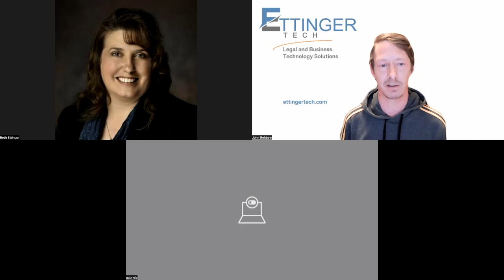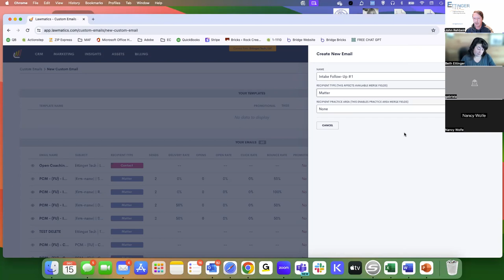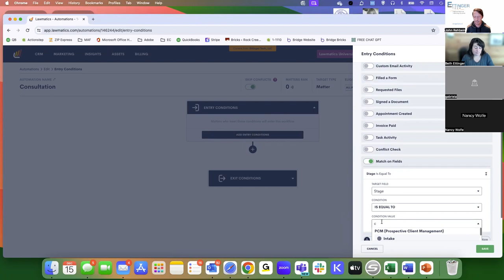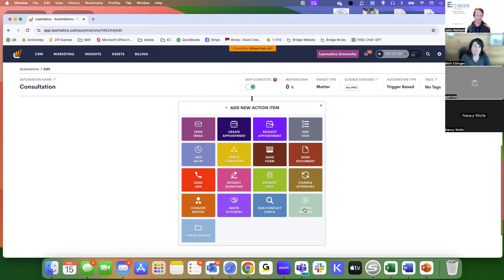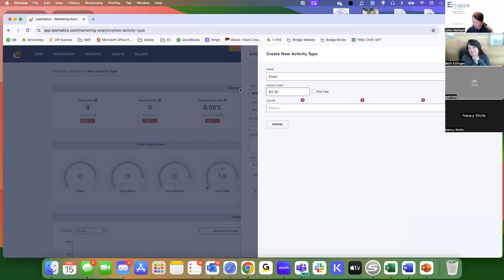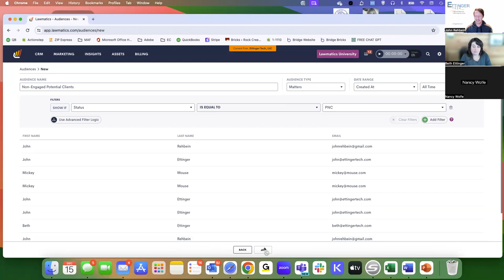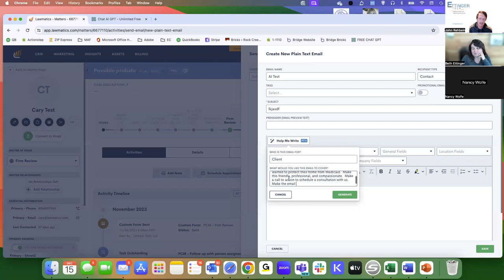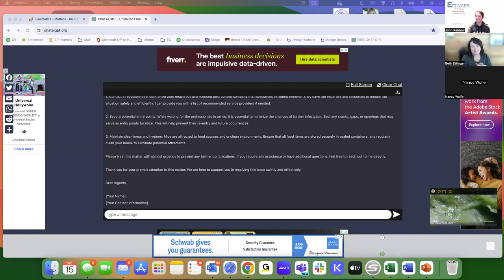Ettinger Tech | The Right Tech for Your Law Firm (Legal Technology Open Coaching) - Dec. 15, 2023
OPEN COACHING | December 15, 2023

In this Open Coaching, we talk what legal technology is available to law firms because when you're trying to solve a struggle in your law firm, you can't ask about a solution if you don't know it exists.

This is a demo of Lawmatics Legal Practice Management System.  Is Lawmatics right for your firm?  Are you looking into automating work in your law firm?  Automation is a big key to success in today's legal technology world.  There are many questions when learning what exists in the legal technology space.  What is Lawmatics.  Is Automation right for my law firm? What is Clio? What is Actionstep? How can these benefit my law firm? Am I utilizing my legal practice management system to its full potential?  Maybe not.  We can show you how to do that.

This can include automated Estate Planning Drafting, Task Creation, Legal Document Generation, Legal Email Generation, Calendaring in your Law Firm.  We use Lawmatics as the example because it is doing what many other legal practice management systems strive to do and some are getting there.  Also, we demonstrated how to use AI to write an email within Lawmatics.  We would love to speak to you about your struggles in your law firm and present options using legal technology to create a solution that creates wins and increases your bottom line.

To schedule a free Discovery Meeting with us to learn how we can help your law firm get your database and reporting set up for success, schedule that

We talk about techology in a law firm's operations and how it can drive success and help your firm, AND JOB ROLE, level up.
EVERY FRIDAY FROM 12-1PM EST via Zoom.